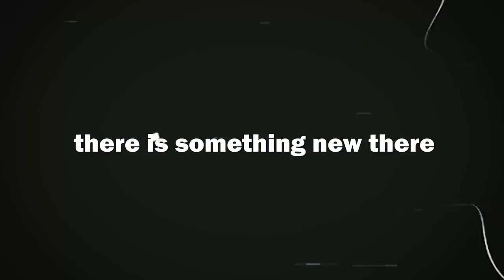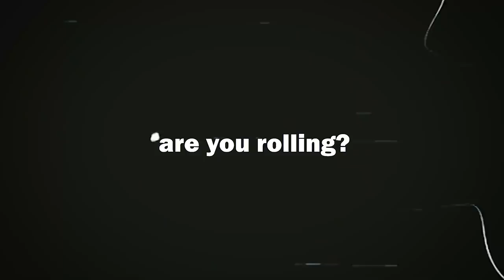Official Holiday Photoshoot! the Mighty McClures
Get ready with the Mighty McClures as we prepare for our Holiday photoshoot. We don't do many photoshoots together, but when we do...we do them right. Dad is the photographer so we do them at home - hopefully you enjoyed our style and choice of outfits! Thanks for supporting us:)

You might also like, "Introducing Our Family To You"